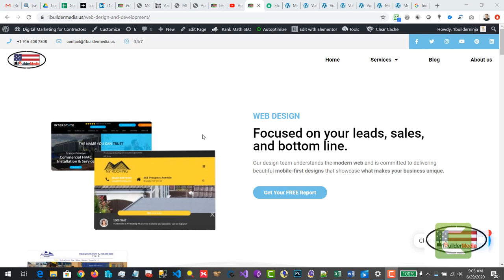The Best Web Design Company in Lincoln ca 95648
This is a short video the best Web Design Company in Lincoln Ca 95648. 1Builder Media Marketing is a Digital Agency based of Lincoln California. We help local clients icrease their online presence and start gettting phone calls. We work with small Business in the greater Sacramento Area. Our regular Web Design packages are starting from as low as $297 to the custom packages of $25,000+.

Currently we offer few high value no-brainer offers. You can pick from 1 of the 7 July 4th specials we give away:
1/ Get your company video ranked on page 1: $27;
2/ Setup Google My Business listing: $17;
3/ Optimize your On-page SEO: $27;
4/ Setup 1 Social media account of choice for you. Choose between: Linkedin, Facebook, Twitter, Instagram, Pinterest;
5/ Simple 5 page Websites Design setup: $47;
6/ Simple On-Page and Off-page Website audit: $27;
7/ Be featured on some of your local news channels and outlets. Get your Press Release done and out: $57;